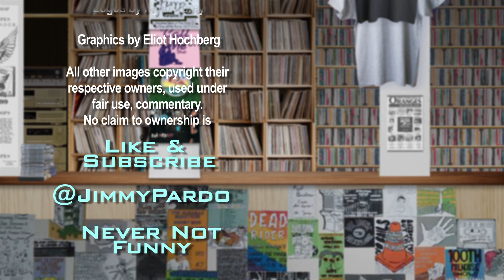1980 – Heard It From a Friend – Jimmy’s Records & Tapes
Jimmy talks about about HI Infidelity from REO Speedwagon, and the Another Brick in the Wall (Pt 2) by Pink Floyd.

Each week, comedian Jimmy Pardo takes a walk down memory lane, courtesy of his record collection. Starting with 1975, Jimmy recollects personal stories, key events, and other nostalgia from his favorite vinyl, cassettes, 8-tracks, and more!

Hear the entire playlist of Jimmy's Records and Tapes!

Other music mentioned in this episode:
Pink Floyd - The Wall
Christopher Cross
Keep on Loving You
Take it on the Run
I wish You Were Here
Follow My Heart
Gary Richrath - Golden Country (REO Speedwagon)

Other interesting items:

Mount St. Helens
Ronald Reagan
John Lennon
Rubiks Cube
Miracle on Ice
Post-it Notes
The Empire Strikes back
Raging Bull
9-5
Magnavox
Hometown Il
Oak Forest, IL
EJ Korvette’s
WoolCo

Jimmy's Records and Tapes

Starring Jimmy Pardo

Produced by Matt Belknap,
Eliot Hochberg, & Jimmy Pardo

Directed & Edited by Eliot Hochberg

Logos by Ryan Corey

Graphics by Eliot Hochberg

All other images copyright their
No claim to ownership is
intended or implied.

SAG•AFTRA